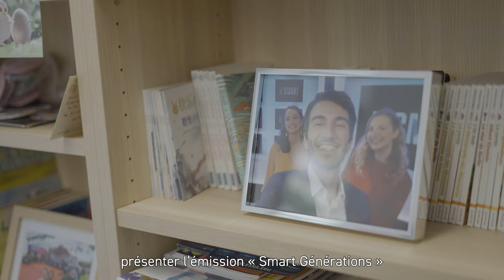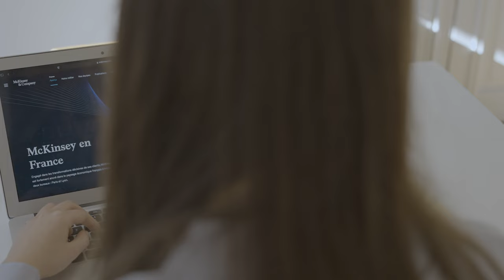HEC Paris | Programme Grande École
Le programme Grande École d’HEC Paris ouvre toutes les portes !

Quatre étudiants et diplômés partagent leur expérience pour vous donner un aperçu de ce qui vous attend en intégrant HEC Paris.